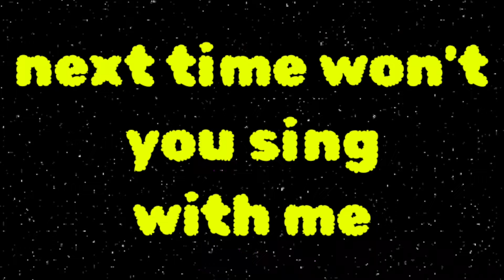ABC Song | Alphabet for Kids | Learn ABC Song